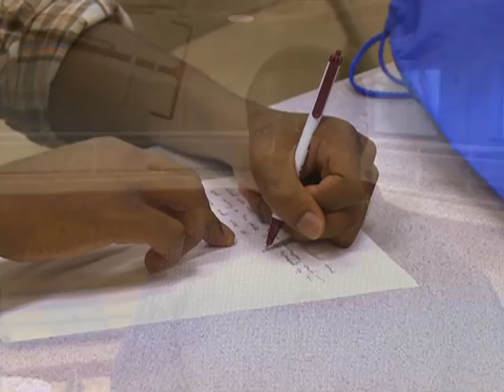Former football great brings summer youth camp to Southfield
Physical fitness, academic enrichment and life skills were on full display at a recent camp hosted by NFL Hall of Famer and former Detroit Lion all-pro offensive tackle Lomas Brown. Chris Campbell reports for 15 NEWS.